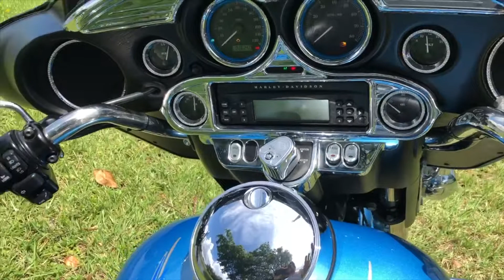2011 HARLEY-DAVIDSON ELECTRA GLIDE